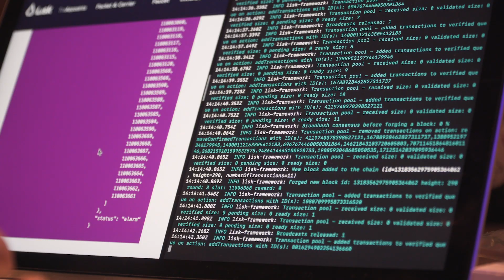Lisk.js 2019 | Developer Event in Berlin | Aftermovie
On November 19th, we hosted our annual blockchain event in Berlin. Thank you to everyone who was able to attend and see you all next year.

Developers learned how to code with Lisk’s SDK during hands on workshops, listened to keynotes from industry insiders and networked with local blockchain enthusiasts.